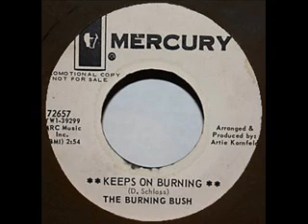The Burning Bush - Keeps on Burning